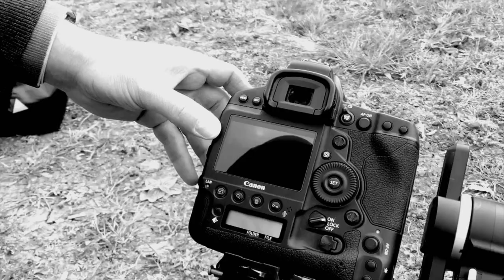Public Parks Video Exhibition #1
Exhibition Video #1 from the project "Public Parks".

created 2021 by Thomas Marek & Kurt Holzkämper

gefördert vom Fonds Darstellende Künste aus Mitteln der Beauftragten der Bundesregierung für Kultur und Medien

Everywhere asphalt covers the earth, the longing for green arises.
With the onset of industrialization, more and more people moved into the cities. Parks that had previously been reserved for the aristocracy were made accessible to the public, and new spaces were created. For a good hundred years, urban planners and architects have been looking for creative ways to design and play with public space.

This area of tension between urban and green space is explored by bassist and composer Kurt Holzkämper and tap dancer and photographer Thomas Marek in their new project "Public Parks."

Five well-known parks - the Schlossgarten in Stuttgart, Planten un Blomen in Hamburg, Tempelhof in Berlin, the Prater in Vienna and the Schlosspark in Eisenstadt - are being visualized, rendered musical, intensified and distorted in an interplay of music, dance and photography. The result is five abstract portraits of urban landscapes. These portraits will be shown in an audiovisual installation in an art gallery. They consist of musical compositions played in Dolby Surround, video projections, fine art photo prints and live performances with tap and double bass.

In these performances, the parks themselves become instruments: underpasses, park benches or trash cans, and even plants are transformed into novel sound sources with the help of electronic sensors and tap sounds. Depending on the listening and viewing angle, the compositions change - spectators moving around the space or sitting on a bench in the middle of the room immerse themselves in an artistic abstraction of urban-green worlds with the audiovisual sound installations.